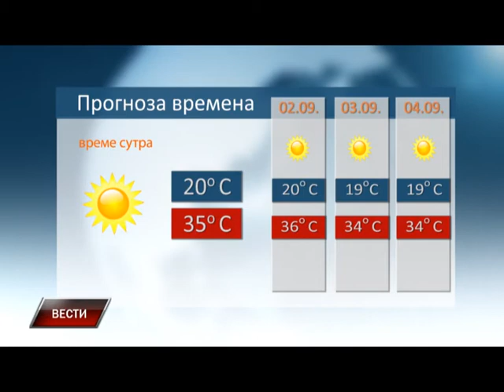Vesti 31 08 2015